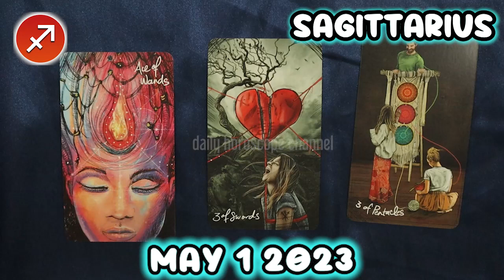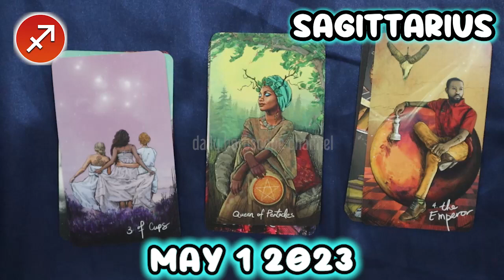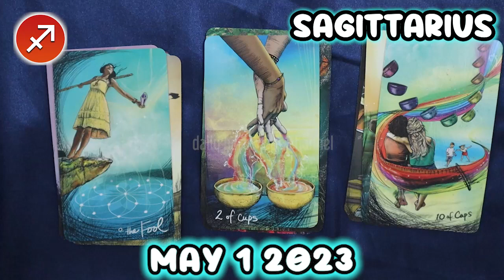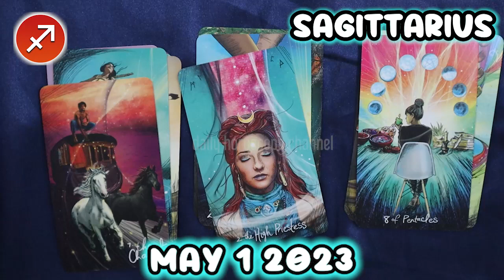❎ HOROSCOPE FOR TODAY ❎ SAGITTARIUS DAILY HOROSCOPE TODAY May 1 2023 ❎ tarot horoscope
Sagittarius Horoscope May 1, 2023
Daily horoscope Sagittarius 1 May 2023
Horoscope Sagittarius May 1, 2023